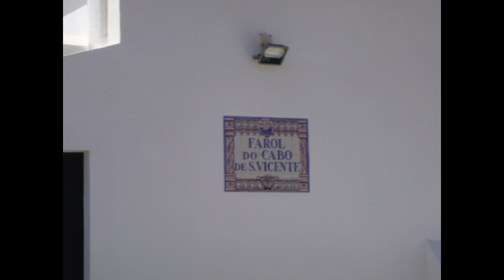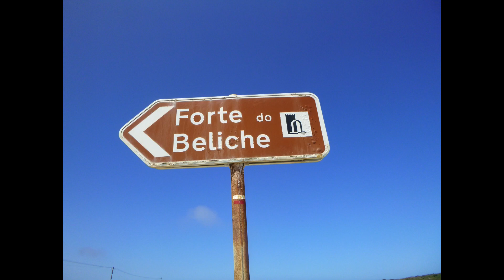Roadtrip Algarve Portugal - Cap Sao Vicente et Sagres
Le cap Saint-Vincent (en portugais : cabo de São Vicente) est un cap dans la municipalité portugaise de Sagres, dans l'Algarve.
Un phare et un monastère y ont été construits. À proximité, se trouve la forteresse de Sagres.
Si la vidéo t'a plu alors laisse un pouce bleu